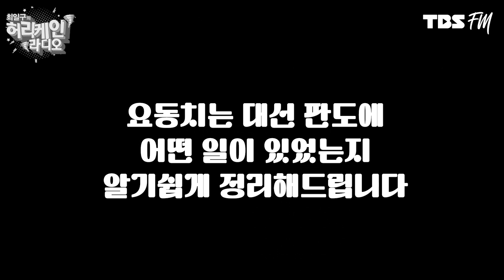호남에서 후보들의 구애 경쟁...이재명 후보의 광주 발언 VS 윤석열 후보의 손편지 with 배종호,최수영 [허리케인 대권뉴스]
2022년 3월 9일 수요일 치러질
20대 대통령 선거를 앞두고
여야 후보들의 각축전이 치열합니다.

요동치는 대선 판도에 어떤 일이 있었는지
알기쉽게 정리해드립니다.

대권늬우스~!

00:00 오프닝

00:51 이재명 광주 발언 & 윤석열 손편지

11:22 여론조사

19:09 티비 토론

20:40 오늘의 한줄 평